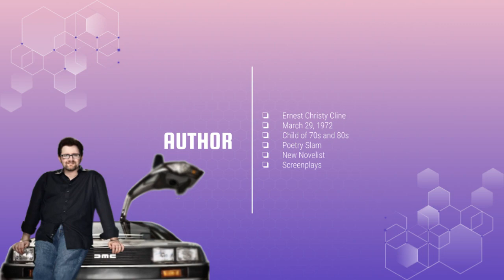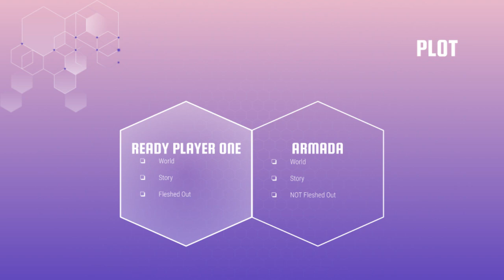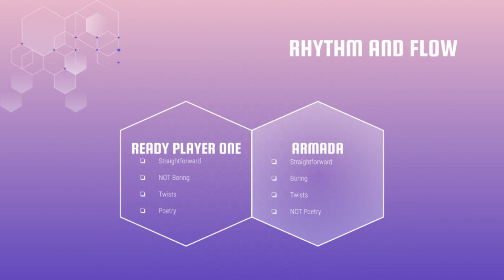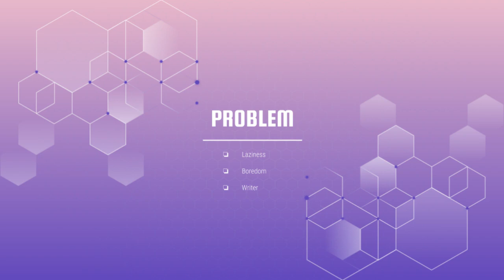The Difference Between a Good and Bad Sci-Fi Novel (Ready Player One and Armada)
Video lecture on Ready Player One and Armada

Book credit to Ernest Cline